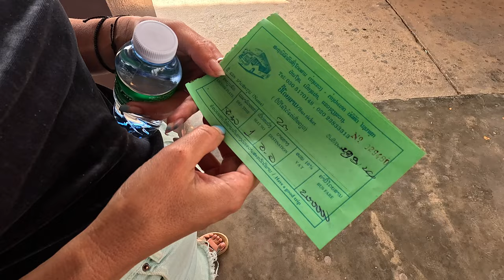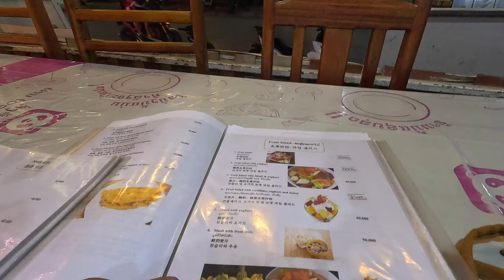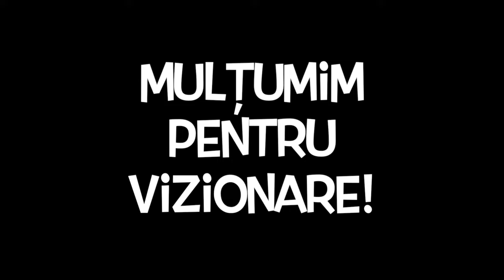Cu busul prin Laos. 7 ore pe drum din Phonsavan în Vang Vieng. Cazare la bungalow cu 9 Eur pe noapte